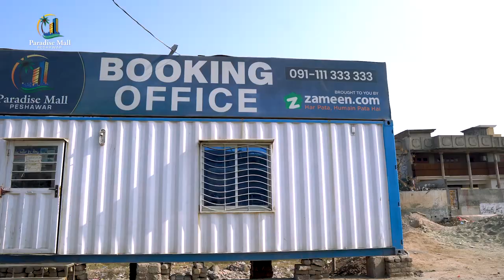Paradise Mall – Construction Update February 2023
Paradise Mall is a new addition to Peshawar’s popular University Road area. It is a mixed-use development that features nicely designed commercial outlets and apartments. The project is the proud brainchild of the reputed Paradise Builders – a company known for its high affinity for delivering multipurpose projects that are cherished by the consumers. With a prominent location in the city’s main business district, Paradise Mall is a great investment for buyers looking for a price-competitive mid-rise development. Paradise Mall is located at a central location in Gulabad, Near Phase 3 Chowk of the University Road.